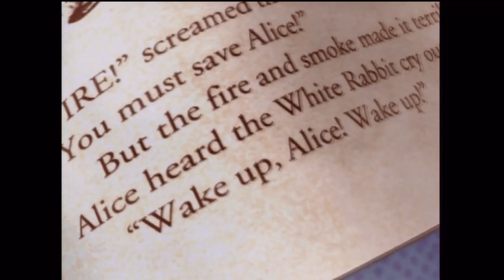American McGee's Alice - First Cinematic (the one I cut out)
You said you wanted to see the Alice cut scenes so I decided to leave them in.